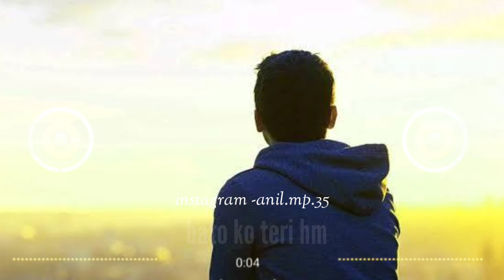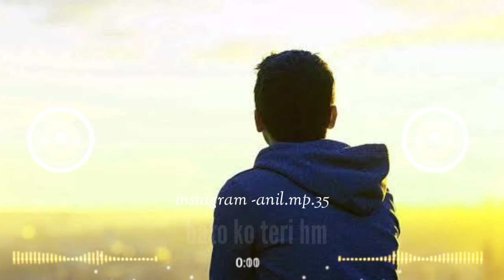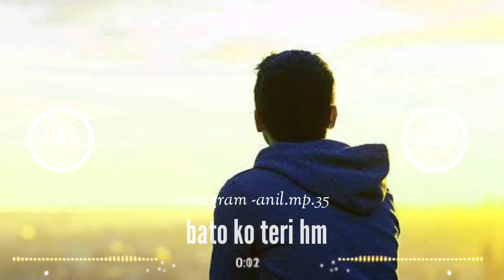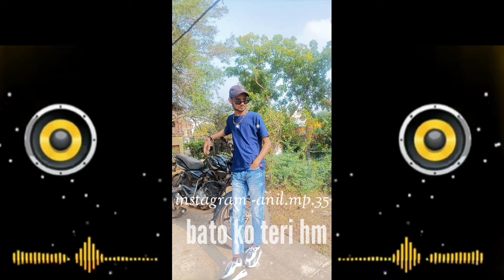Baaton Ko Teri (Slowed+Reverb) • ArijitSingh • Sad Song Lyrics • anil.mp35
editor name _ anil Bhai

        ROW SAHAB
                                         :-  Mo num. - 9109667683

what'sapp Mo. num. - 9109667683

insta I'd.  - @akyadavjiiiii

       YADAV BRAND

*DISCLAIMMER: this flowing audio/video is strictly ment for professional purposes. We do not wish to make me commercial use of this & extended to showcase the creativty of the artist involved.

*The original copyright (s) is (are) solely owner by the
company's / original - artist (s) /record label (s) all the content are intended to showcase the creativty of the artist involved and are strictly don for professional purposes.

allowance